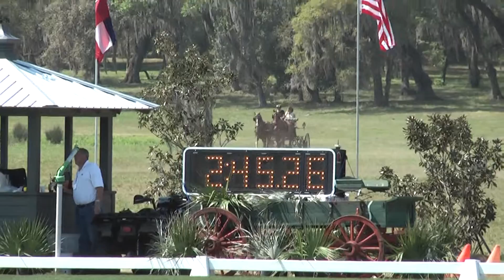Elizabeth Keathley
69
TN
 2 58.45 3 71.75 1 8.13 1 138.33
 2
69A:GLYNHAFAN HERCULES - 69C:ANNANDALE BRANDY
SNAP